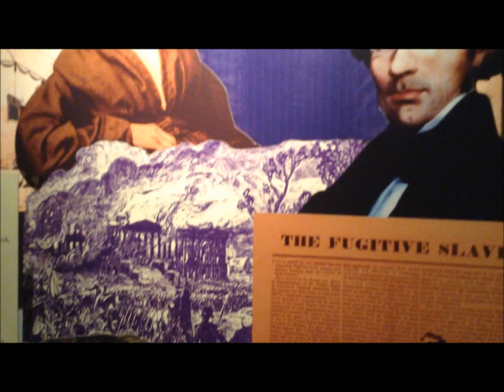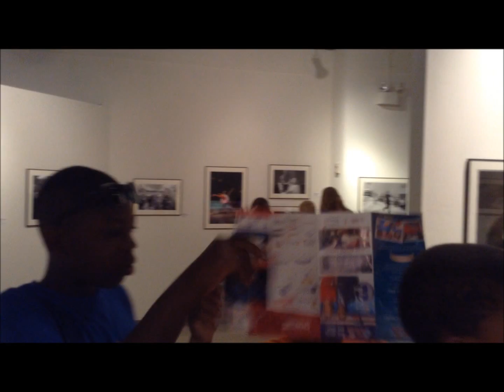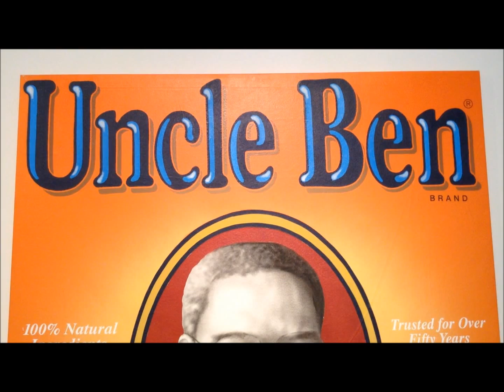BLACK HISTORY MUSEUM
A place that tells history and culture of African-Americans from slavery to the civil war, etc; located across the street from the federal detention center.